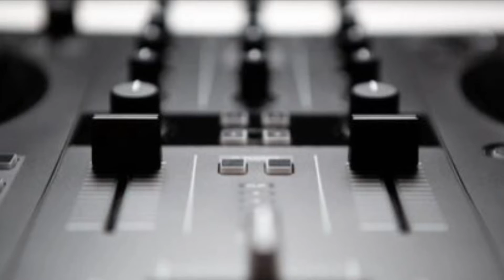Jhal du Paul “Only Way To Go” (Upbeat Motivational Rap Song)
Song Title: Only Way To Go
Artist: Jhal du Paul
Music, Lyrics & Vocals by: Jhal du Paul
EP 💿: Make Em Pay
Track #: 6